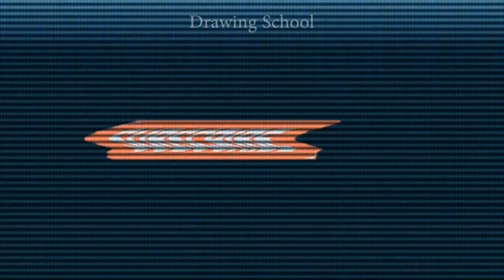ফুল,পাখি ও নারীর ছবি অংকন || How to Draw Flower, Bird & girl face Step by step Easy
I use normal a4 white paper & normal Graphite pencil for this drawing.

সহজে গোলাপ আঁকুন || How to Draw a rose an easy way "New tips", bangla Tutorial, Sanjoy Bisw